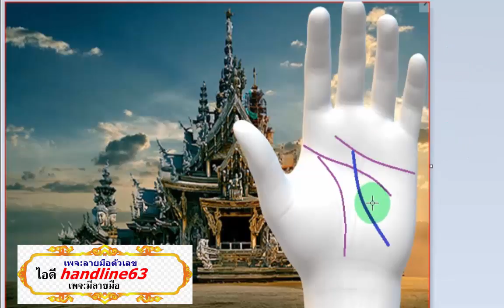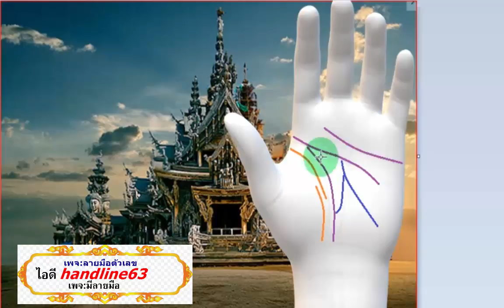มีเงินแบบไหนจะเรียกว่ารวยหรือได้การช่วยเหลือ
มีเงินแบบไหนจะเรียกว่ารวยหรือการช่วยเหลือที่แท้จริง
ติดต่ออีกช่องทางที่เพจ:มีลายมือลิงค์ด้านล่างนี้ หรือไอดีไลน์ handline63